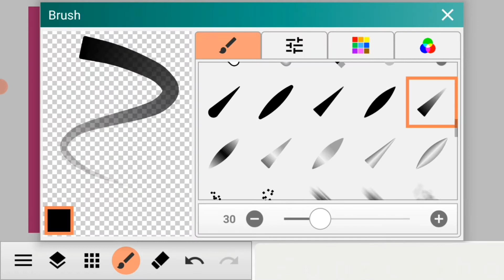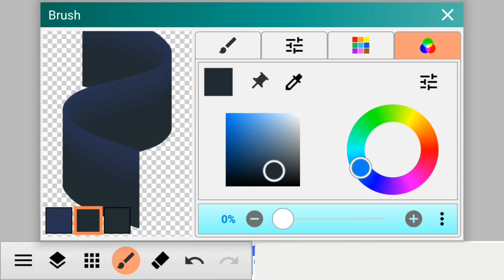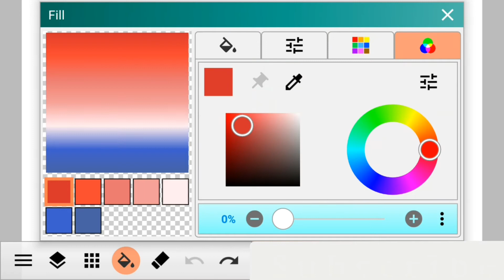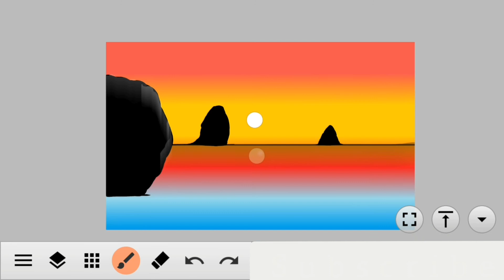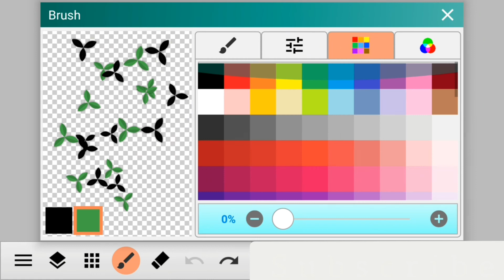easy scenery drawing on phone ||no paper no paints|| easy painting tutorial